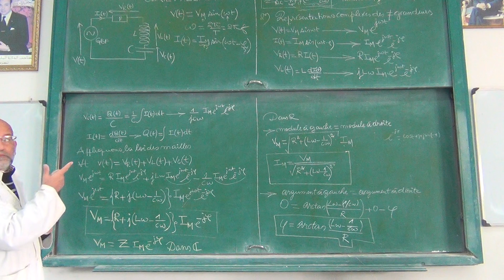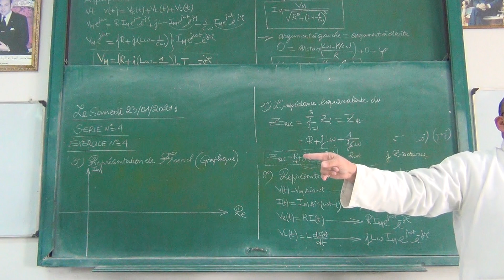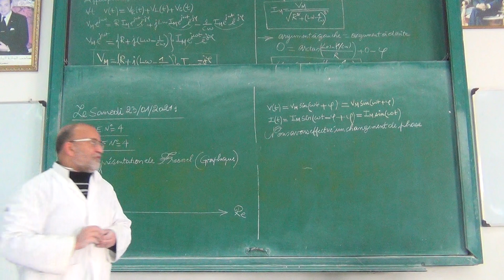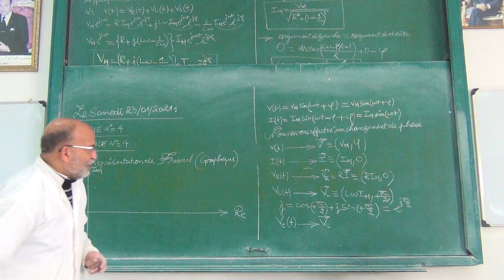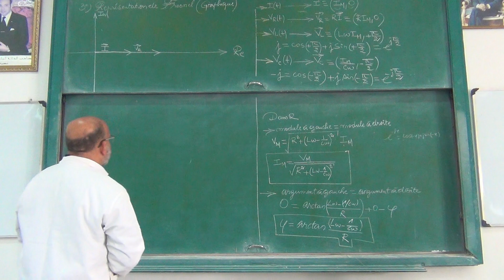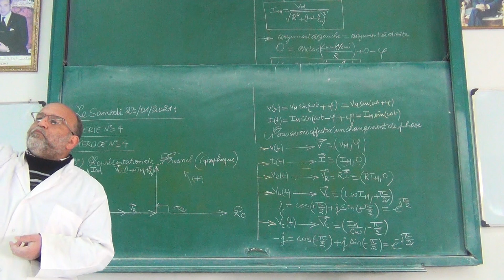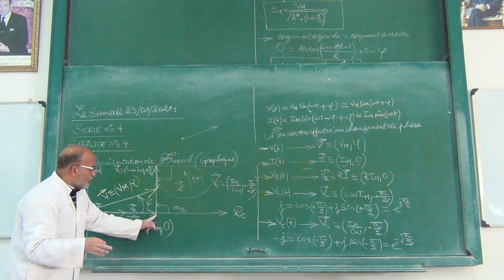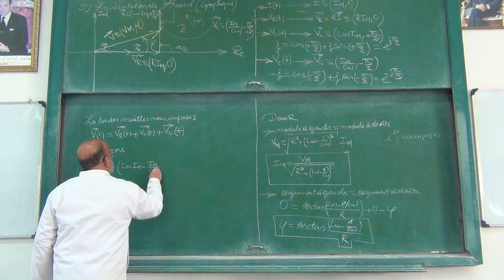Série N°4, Exercice N°4, Correction détaillée complète, Partie 2/3